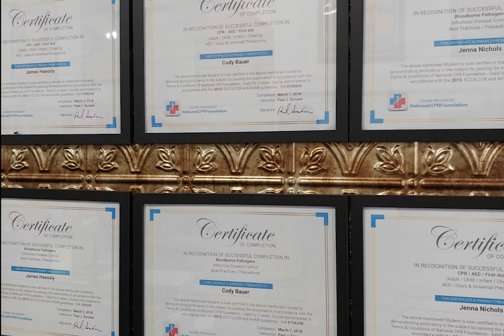Ear Piercings, Body Piercings, Body Jewelry, and Tattoos in Fond du Lac, Oshkosh, Appleton Milwaukee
Ear Piercings, Body Piercing , Body Jewelry, Piercings, and Tattoos in Fond du Lac, Oshkosh, Appleton, WestBend, and Milwaukee.
Welcome to Hard Luck Body Worx! At Hard Luck our focus is providing the absolute safest piercing procedure with the best in quality jewelry. Our clients deserve it and so do you! Ask us about our body piercings, body jewelry, jewelry, piercings, and gold! We are looking to reach clients in Fond du Lac, Oshkosh, Appleton, West Bend, Milwaukee, and many more locations!

All 3 of our staff members are members of the Association of Professional Piercers.

We strive every day to bring you the safest piercing procedures possible.  All needles are single use only. We use a statim 2000 to process all materials and jewelry used for each piercing to ensure a sterilized setup for each client. We also test our statim weekly as most shops only do monthly. Why do we test it weekly? Because a lot can go wrong in just a few days and we want to make sure our equipment is working properly to ensure your safety.  Safety matters!    We constantly strive to give you the quickest and safest piercing we can. body piercings, body jewelry, jewelry, piercings, and gold! We are looking to reach clients in Fond du Lac, Oshkosh, Appleton, West Bend, Milwaukee

Each piece of jewelry we use, and sell is made of implant grade titanium, niobium or gold. We offer only the best because clients deserve to get pierced knowing the jewelry they are getting is the best the industry has to offer.  We also offer the largest selection of safe quality body jewelry in Wisconsin. body piercings, body jewelry, jewelry, piercings, and gold! We are looking to reach clients in Fond du Lac, Oshkosh, Appleton, West Bend, Milwaukee

We have a combined 20 years of experience! Our staff attends APP conference yearly. We are blood borne pathogen, first aid and CPR certified. We care about your health and well-being. body piercings, body jewelry, jewelry, piercings, and gold! We are looking to reach clients in Fond du Lac, Oshkosh, Appleton, West Bend, Milwaukee.